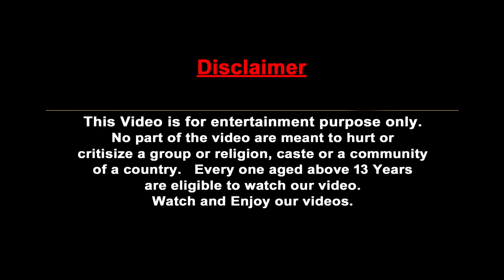10 Mammoth Elephant Cow vs 10 Giant Tiger Wolf vs Dinosaur Fight Tiger Cub Saved by Woolly Mammoth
10 Mammoth Elephant Cow vs 10 Giant Tiger Wolf vs Dinosaur Fight Tiger Cub Saved by Woolly Mammoth | Boss Cartoon Animals

10 Giant Tiger Zombie Wolf vs 10 Cow Cartoon Buffalo Bison rescue Cow Baby Saved by Woolly Mammoth Elephant
10 Giant Tiger Zombie Wolf vs 10 Cow Mammoth Elephant Buffalo Rescue Cow Baby Save by Woolly Mammoth